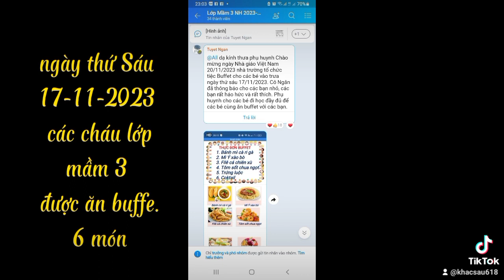Chúc mừng ngày nhà giáo Việt Nam 20-11-2023.